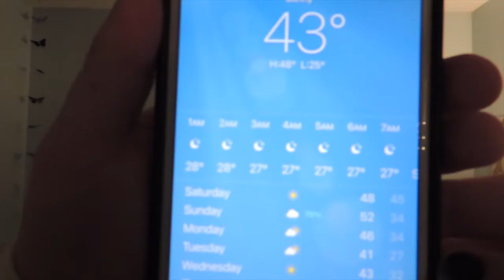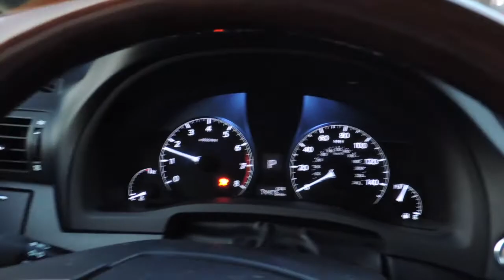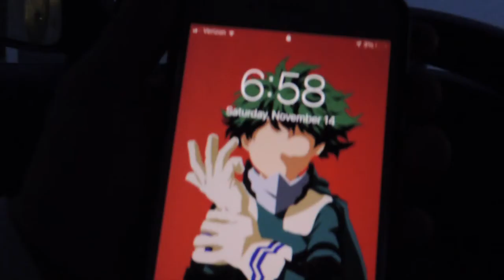OVERNIGHT CHALLENGE IN MY CAR!!!!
As my first video back to Youtube I decided to do a super hard challenge. stay overnight in my car! Watch till the end to see if I completed the challenge!